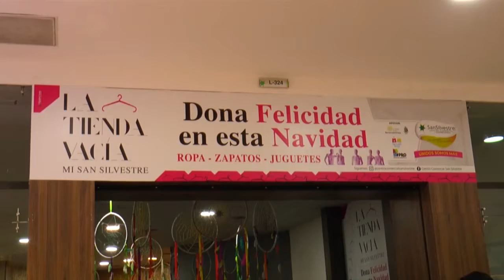Enlace Televisión apoya iniciativa de la Tienda Vacía